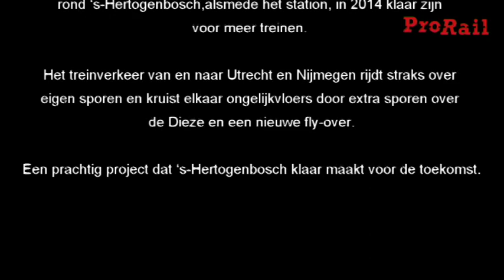Sporen in Den Bosch: time lapse vernieuwing dubbelsporige Diezebrug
Het project Sporen in Den Bosch zorgt ervoor dat de sporen in en rond 's-Hertogenbosch alsmede het station in 2014 klaar zijn voor meer treinen.
Het treinverkeer van en naar Utrecht en Nijmegen rijdt straks over eigen sporen en kruist elkaar ongelijkvloers door extra sporen over de Dieze en een nieuwe fly-over.
Een prachtig project dat 's-Hertogenbosch klaar maakt voor de toekomst.

Deze time-lapse laat zien hoe de dubbelsporige Diezebrug wordt vernieuwd en de liggers van de nieuwe brug voor het treinen naar Nijmegen worden gelegd tussen eind juni en eind juli 2013.